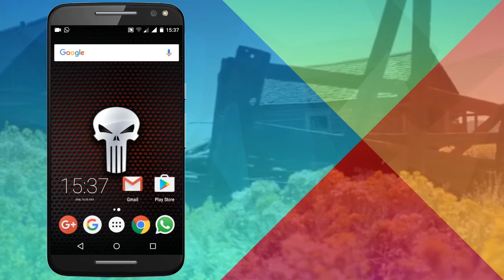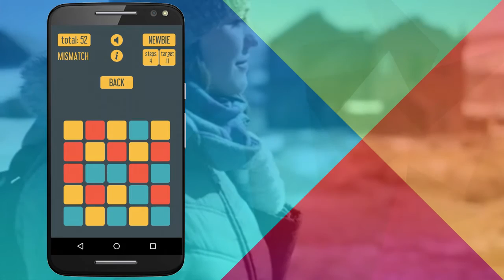Como ter o Cubo Magico para Celular Android / Como Resolver o Cubo Mágico - NOVO 2017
Como ter o Cubo Magico para Celular Android / Como Resolver o Cubo Mágico
Como Resolver o Cubo Mágico

CuboVelocidade - Tutoriais - Guia básico do Cubo Mágico

Como montar um cubo mágico | Dicas e Tutoriais | TechTudo

Cómo Resolver el CUBO de RUBIK | Principiantes | Tutorial TheMaoiSha

SEJA BEM VINDO! AQUI NO CANAL CARACOL PLAY VOCE EMCONTRA OS MELHORES APLICATIVOS E JOGOS DA PLAY STORE, TEMOS TANBEM CODIGO GPA PARA O JOGO CORRIDA LIVRE MULTIPLAYER, TODOS OS VIDEOS ACOPANHA LINK PARA DOWNLOAD DO APLICATIVO, TA ESPERANDO O QUE PARA SE INSCREVER,
VEJA UMA LISTA DE JOGOS QUE DISPONIBILIZAMOS PARA VOCE.
CORRIDA LIVRE MULTIPLAYER,
JOGO CARRO REBAIXADO,
NEED FOR SPEEDE ANDROID,